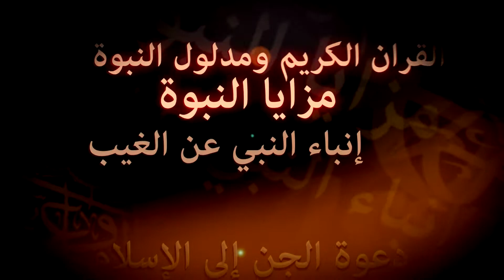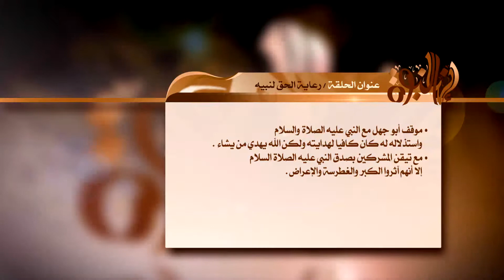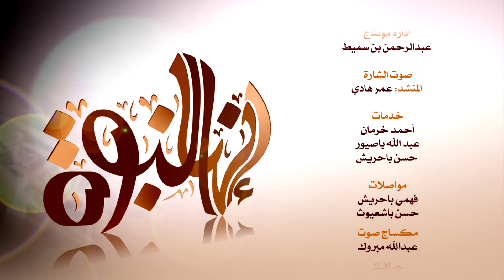إنها النبوة - الحلقة السادسة - رعاية الحق لنبيه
اسم البرنامج: إنها النبوة
مقدم البرنامج: الشيخ / عمر سالم الراعي
يعرض: ملامح من معجزات وأخبار النبي الخالدة
إخراج: عمر بريك